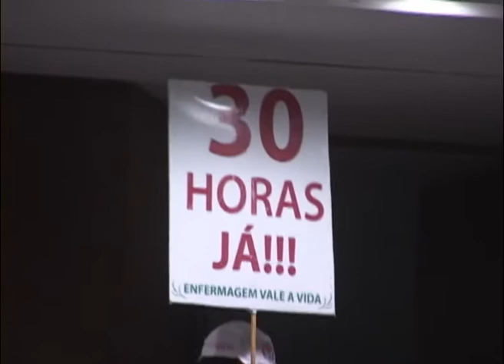Carmen diz que Dilma usou jornada de 30 horas na campanha eleitoral